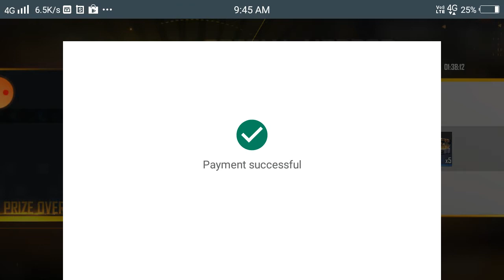Purchase subscriber adrop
Free Fire

free fire top country live stream

1. Garena free fire India live
2. Garena free fire Singapore live
3. Garena free fire Brazil live
4. Garena free fire Indonesia live
5. Garena free fire Thailand live